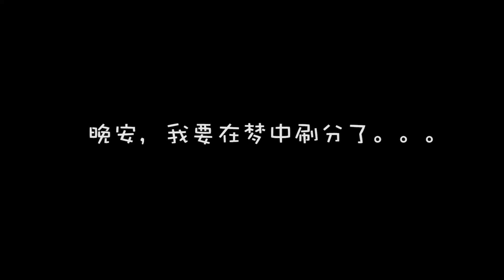狗精会玩小游戏？竟然还玩出各种花样DOG CAN PLAY IPAD GAMES!?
喜欢饱饱的记得关注饱饱哦，你也可以把下期想看的内容留在评论区！upvote the ones you wanna see for the next episode!